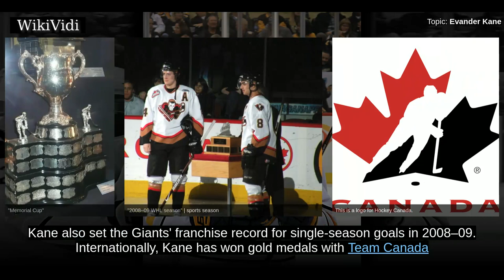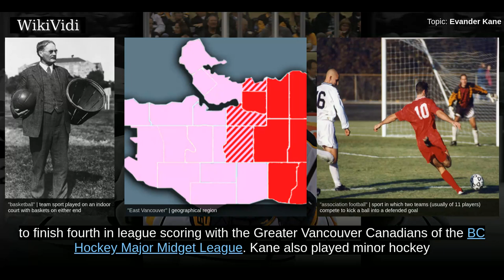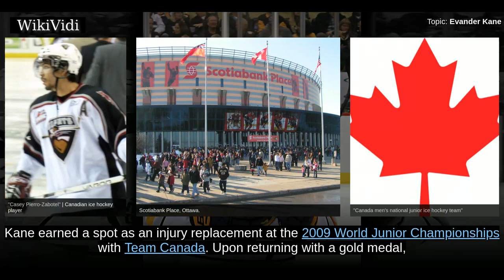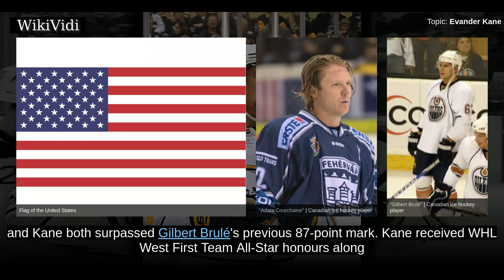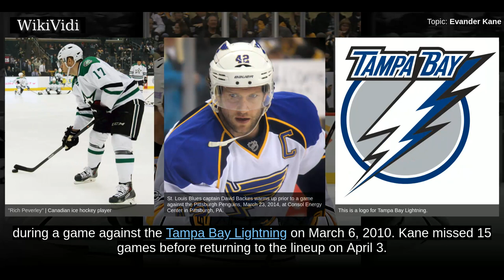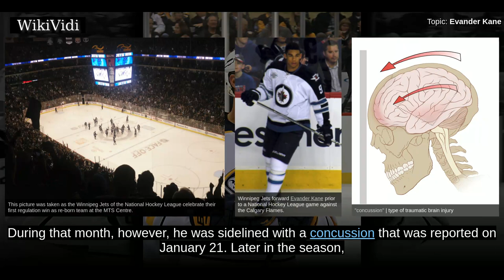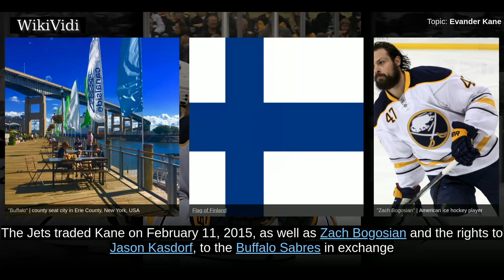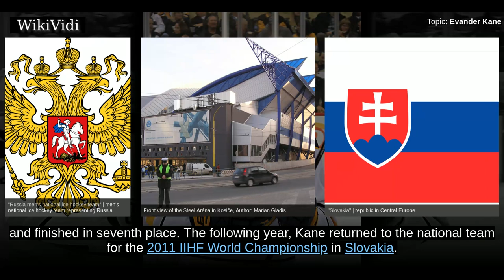EVANDER KANE - WikiVidi Documentary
Evander Frank Kane is a Canadian professional ice hockey left winger for the San Jose Sharks of the National Hockey League . Kane was selected fourth overall in the first round of the 2009 NHL Entry Draft by the Atlanta Thrashers. During his major junior career, Kane won the Memorial Cup with the Vancouver Giants of the Western Hockey League in 2007, finished as runner-up for the Jim Piggott Memorial Trophy as WHL rookie of the year in 2008 and was named to the WHL West First All-Star Team in 2009. Kane also set the Giants' franchise record for single-season goals in 2008–09. Internationally, Kane has won gold medals with Team Canada at the 2008 Ivan Hlinka Memorial Tournament and 2009 World Junior Championships. He has also competed in the 2010, 2011, 2012 and 2014 IIHF World Championships.

Shortcuts to chapters:
00:01:09 Early life
00:02:41 Amateur
00:05:56 Atlanta Thrashers/Winnipeg Jets
00:09:56 Buffalo Sabres
00:10:31 San Jose Sharks

Copyright WikiVidi.